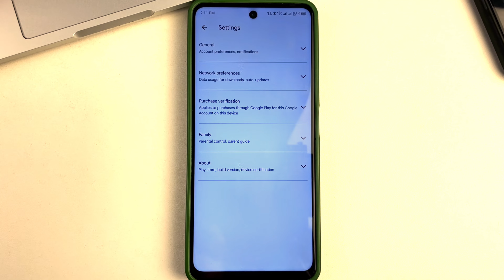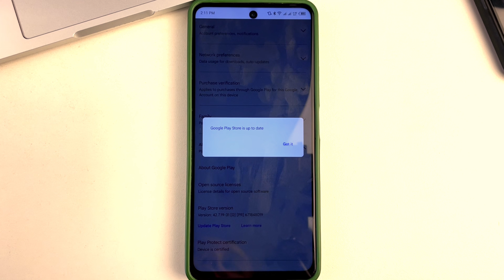How To Update Google Play Store On Android - Full Guide